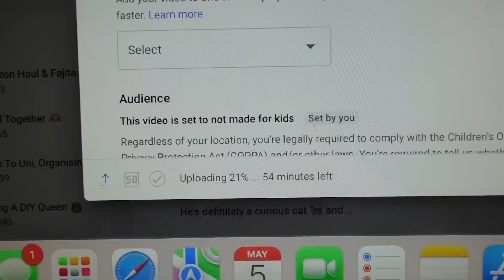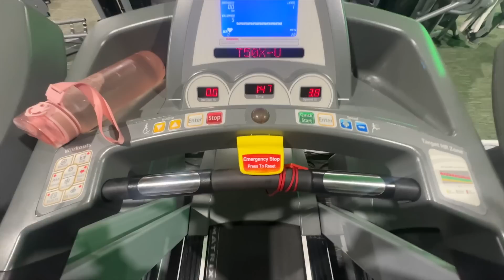A Couple of Days! // Slow But Productive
My Vinted: (username jesst1109)